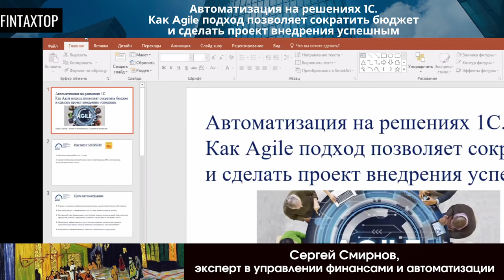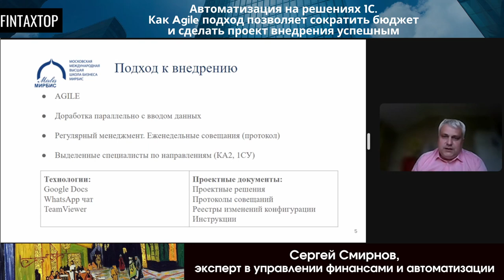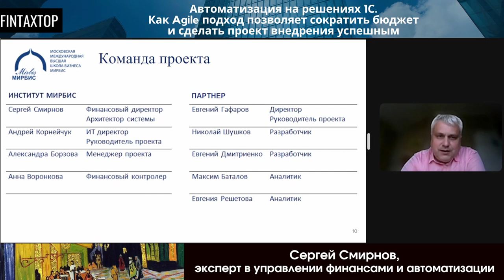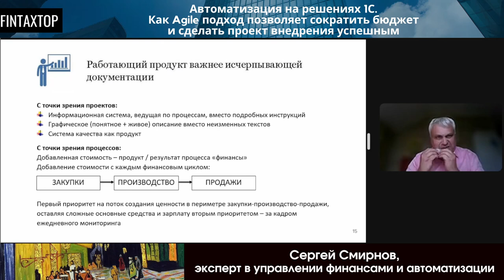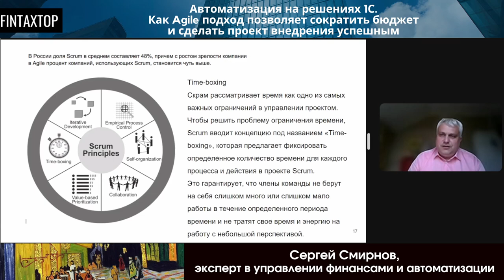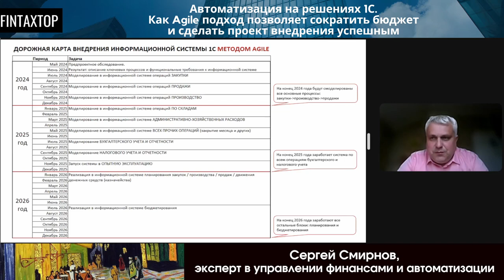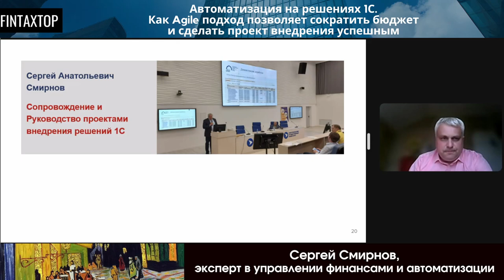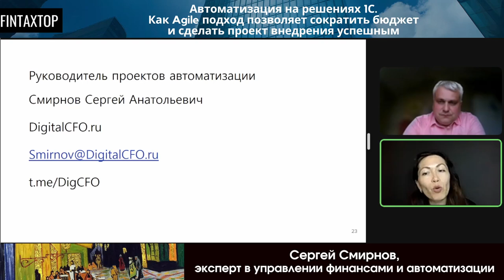Автоматизация на решениях 1С. Как Agile подход позволяет сократить бюджет и сделать проект успешным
Если у вас появятся вопросы по теме вебинара, то вы сможете задать их сразу Сергею, его контакты

Что еще можно посмотреть и почитать по теме финансов (бесплатно):
1. ознакомьтесь со статьей Сергея Смирнова "Как сэкономить 60 млн рублей на внедрении 1С ERP. История одного проекта"

2. посмотрите видеозапись вебинара "Как сделать внедрение успешным – экспертное сопровождение проектов автоматизации"

3. скачайте статью "Две цели бюджетирования. По мотивам статьи в Harvard Business Review "Budget Choice: Planning Versus Control". Перевод и дополнительные комментарии Сергея Смирнова

4. посмотрите видеозапись "Нужна ли в компании бюрократия: вопросы применения регламентов, положений и инструкций" с примерами реально работающих документов и опытом правильной формализации бизнес-процессов